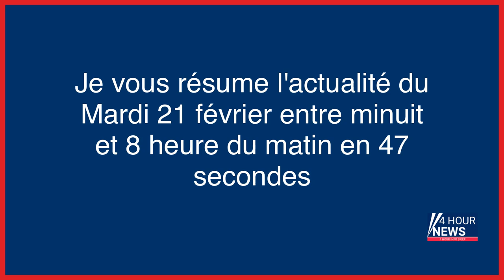Résumé de l'actualité du jour : Mardi 21 février entre minuit et 8h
- Météo : un temps nuageux avec des averses attendues dans l'ouest du pays
- Qui est Maria Lvova-Belova, organisatrice russe de la déportation d’enfants ukrainiens ?
- Réforme des retraites : le RN, grand gagnant des débats ?
- Israël : le Parlement approuve en première lecture une réforme de la justice largement contestée